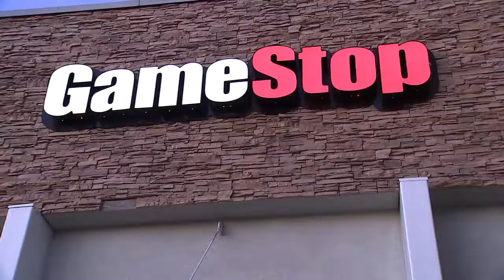Man Waits 36 Hours To Buy A PlayStation 5 Amidt Pandemic Black Friday 11-27-20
Tyler's dedication did not go unnoticed. Overnight, three Dublin police officers brought muffins and hot chocolate to those waiting outside in the cold.